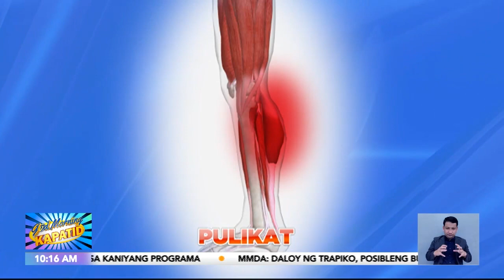Sabi ni Dok: Pulikat | Gud Morning Kapatid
GuMKSabiNiDok | Problema mo rin ba ang perwisyong pulikat tuwing gabi? ‘Wag basta balewalain dahil baka senyales na ‘yan ng ibang sakit, Kapatid!
Narito ang payo ni Dok Dex Macalintal tungkol diyan.